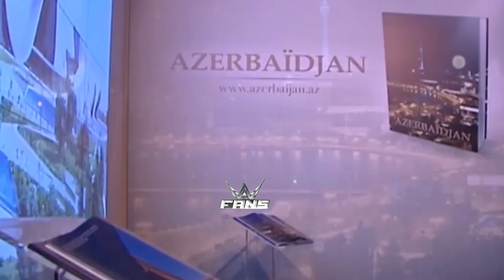Mehriban Aliyeva Doğum günü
Mehriban Xanim  Əliyeva   Azərbaycan Respublikasının Birinci vitse-prezidenti Azərbaycan Respublikasının Prezidenti İlham Əliyevin həyat yoldaşı, Heydər Əliyev Fondunun və Azərbaycan Mədəniyyət Fondunun prezidenti, UNESCO və ISESCO-nun xoşməramlı səfiridi

   Fanklub